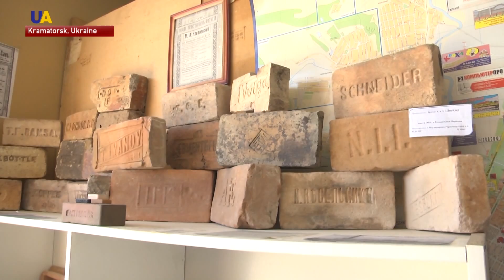Ukrainian's Collection of 19th Century Bricks Worth 20 Thousand US Dollars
A resident of Kramatorsk has gathered a collection of construction materials worth almost 20 thousand US dollars. Viktor Ivanov has close to one thousand samples of bricks, shingles, and ceramic times.